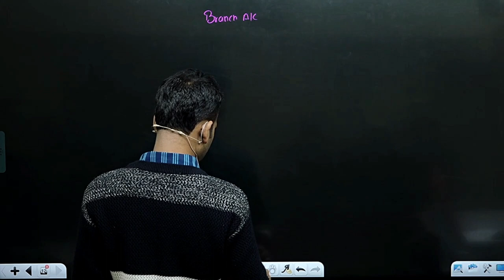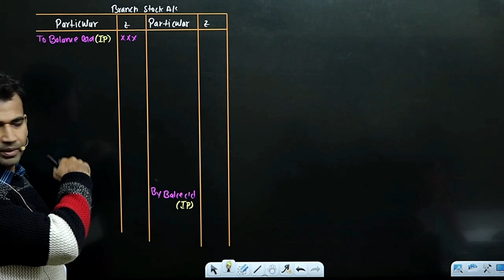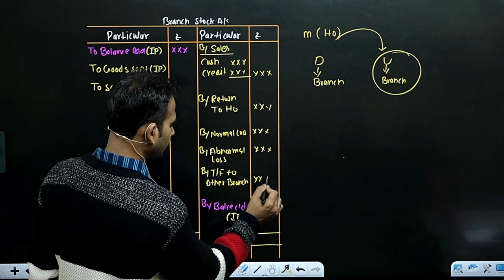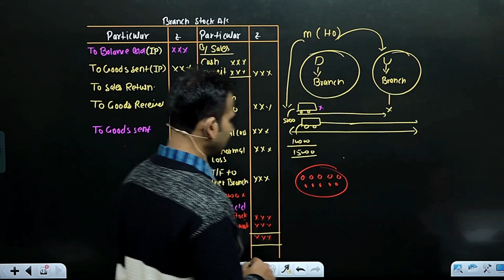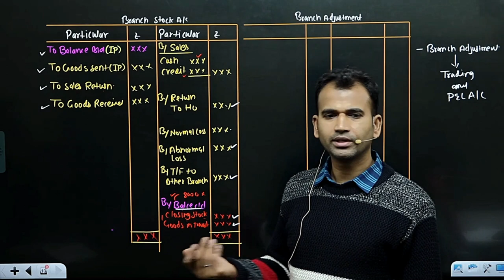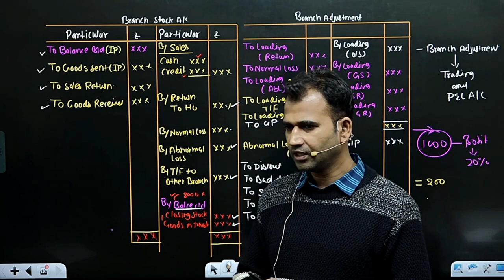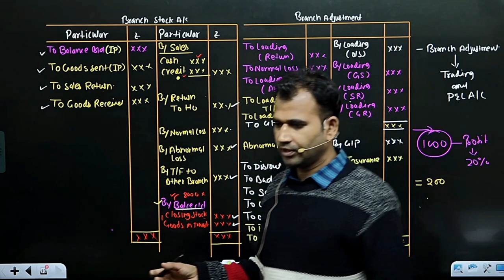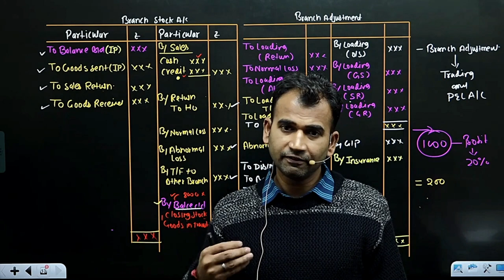financial a/c for b.com class / branch account / Part 6 /semester 1/ bcom classes / dusol|| BY ANUJ